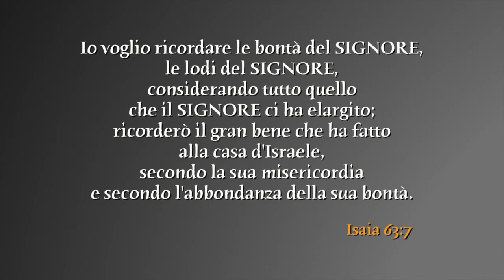Domenica 22 aprile 2018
Isaia 63:7
Io voglio ricordare le bontà del SIGNORE, le lodi del SIGNORE, considerando tutto quello che il SIGNORE ci ha elargito; ricorderò il gran bene che ha fatto alla casa d'Israele, secondo la sua misericordia e secondo l'abbondanza della sua bontà.
Testi e presentazione in studio a cura di Laura Paris.